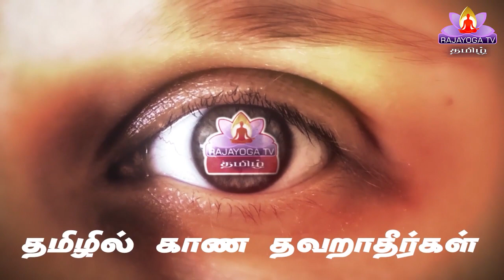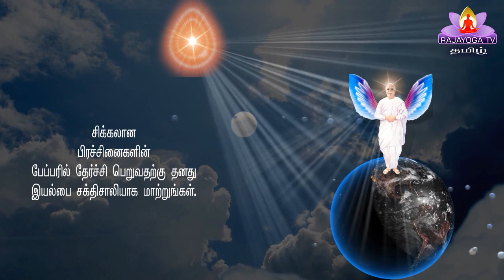25 /08 / 20 இறைவனின் மகாவாக்கியம் GOD'S MESSAGE